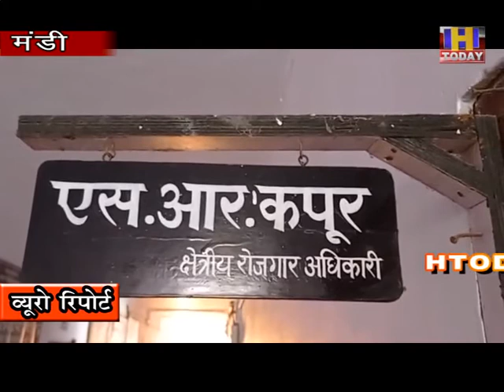19 NOV 6 सुरक्षा गार्ड के 200 पदों को भरने हेतु बेरोजगार युवाओं (पुरुष) के लिए जाने हैं साक्षात्कार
क्षेत्रीय रोजगार अधिकारी, मंडी एस.आर कपूर ने जानकारी देते हुए बताया कि सिक्योरिटी एण्ड इन्टैलीजैंस सर्विसिज इंडिया लिमिटेड, रिजनल सैंटर सरहिन्द(पंजाब) जिला फतेहगढ़ द्वारा सुरक्षा गार्ड के 200 पदों को भरने हेतु बेरोजगार युवाओं (केवल पुरुष) के साक्षात्कार लिए जाने हैं। इसके लिए निर्धारित योग्यता दसवीं पास व इससे अधिक और आयु 21 से 27 वर्ष होनी चाहिए । आवेदक शारीरिक रुप से भी योग्य होना चाहिए तथा उनका नाम जिला मंडी के किसी भी रोजगार कार्यालय में दर्ज होना चाहिए।